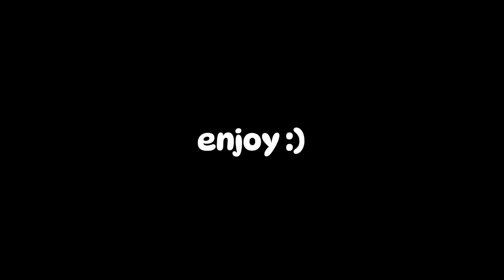Max and Lando Being Best Friends For 14 Minutes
First video in almost a month, sorry about that! i’ve been on vacation and also lacking ideas 😵‍💫, i hope to start uploading regularly, every other week. i hope you guys are still enjoying my silly videos and i hope you enjoy this one as well! :)

First Video From ​⁠@Quadrant